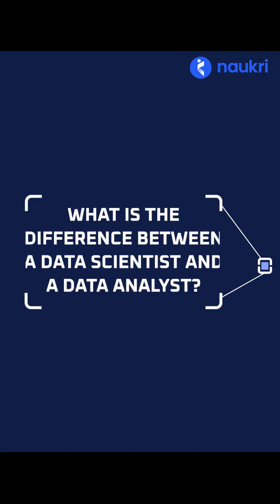Data Scientist vs. Data Analyst: Unraveling Their Distinctions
Understand the disparities between a data scientist and a data analyst, elucidating their roles, responsibilities, and skill sets required for data analytics and engineering.